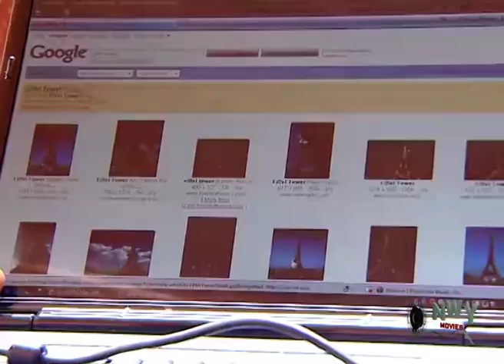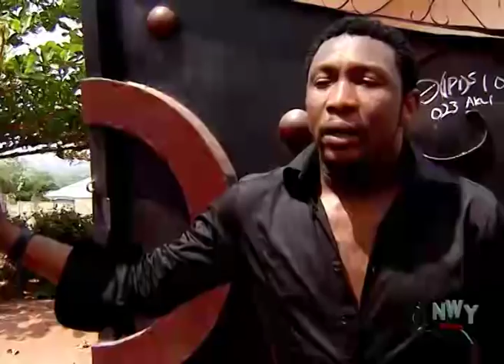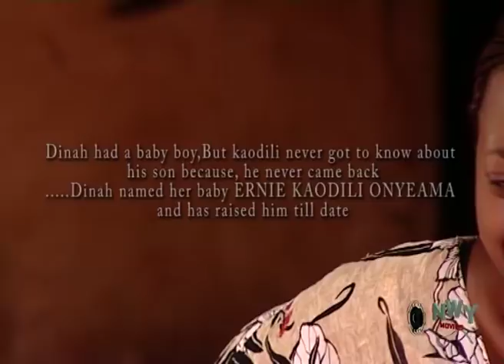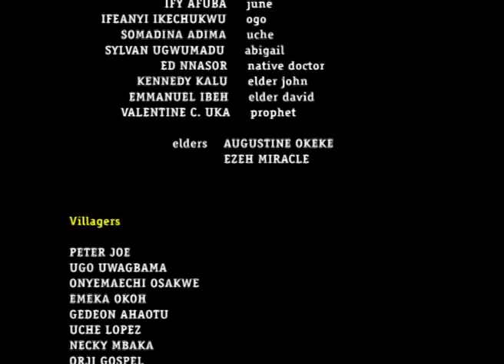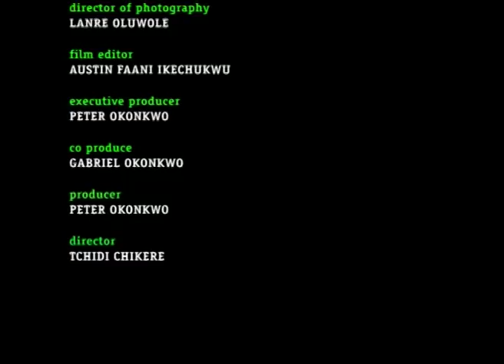My Mother's Enemy - Latest Nigerian Nollywood movie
Between Ernie(Chidi Chikere) and Kodili(Jim Iyke) is a friendship which is so strong and can never be broken. A friendship that is so full of understanding, closeness and brotherhood.But  all that soon becomes a thing of the past when Dinah, Kodili's girlfriend comes into the picture. A once beautiful friendship incidentally turns into a big enmity and unending fights.
Cast: Jim Iyke, Chidi Chikere and Kate Henshaw.